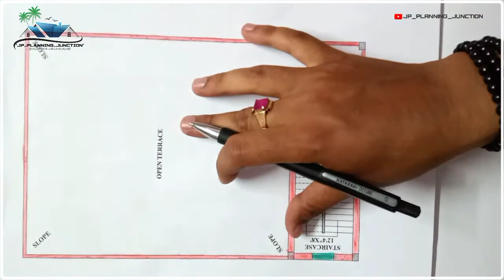3bedroom house plan with vastu || 30 x 45 feet house plan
30*45 ghar ka naksha || 30 by 45 house plan || 30 x 45 feet home plan
30x45 PLANS | 1350 SQFT HOUSE PLANS | 30*45 GHAR KA NAKSHA | 2020

Friends in this video I will tell about 30 by 45 house plans map in detail. I hope you like this video and fully understand the details of home plans.